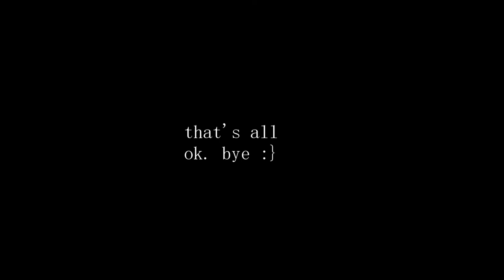redbone(short video-cover)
it's not video from full version that I posted.
this was recorded in December 2018

cool.